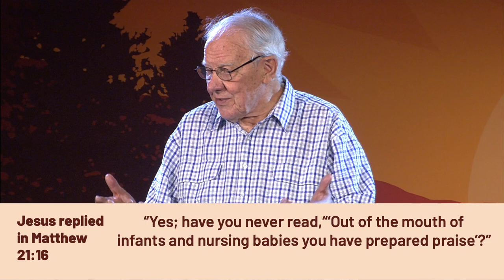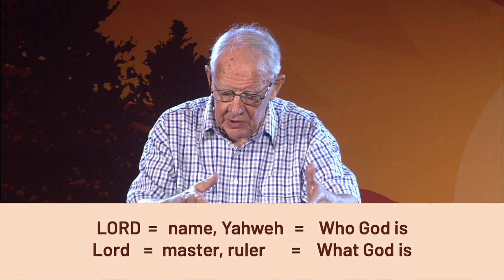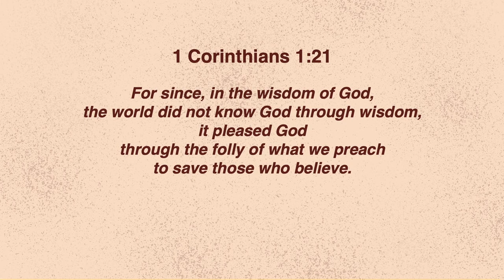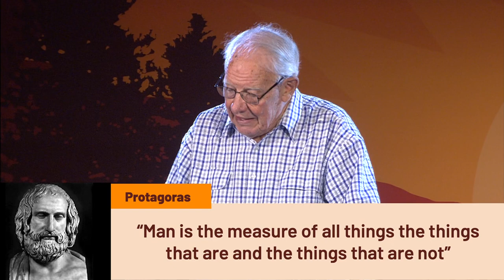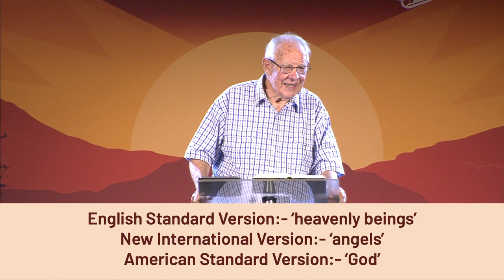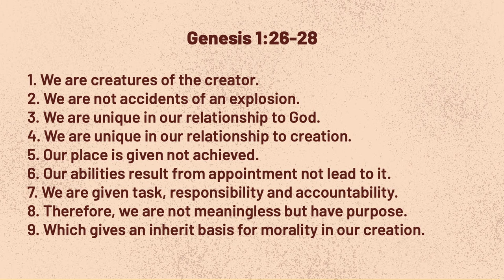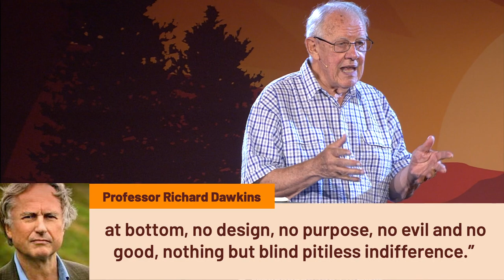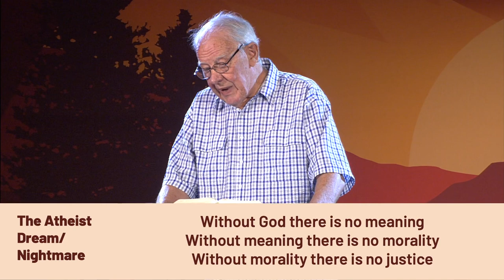The Christ We Proclaim Talk 2 The Failure of Man and the Proper Man (Psalm 8)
Talk 2 of 4 given at the AFES National Training Event 2023. More resources including an outline of the talk can be found